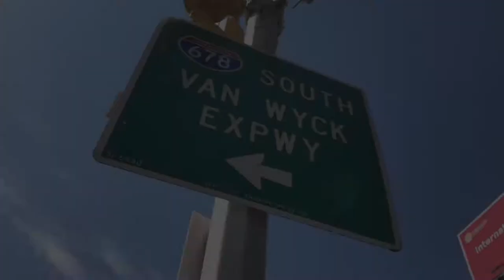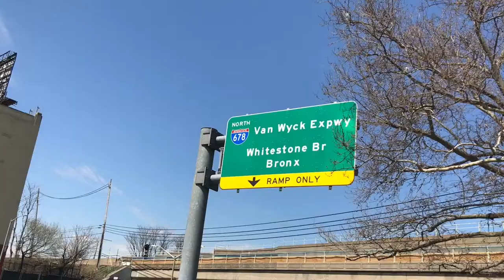The Van Wyck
Van Wick or Wyke? Mike Sugerman is on the case in the WCBS Sweet Spot